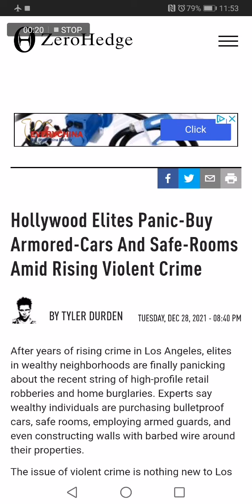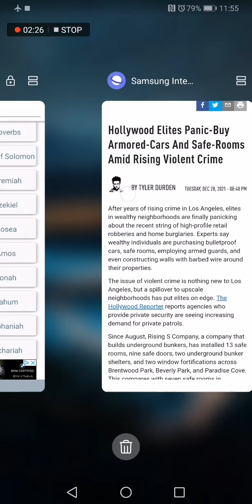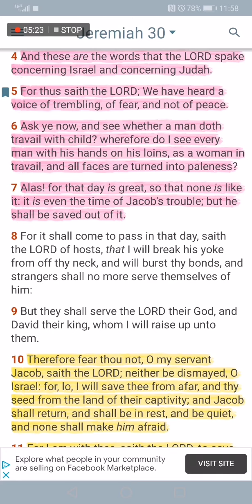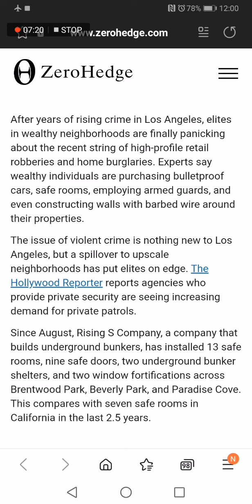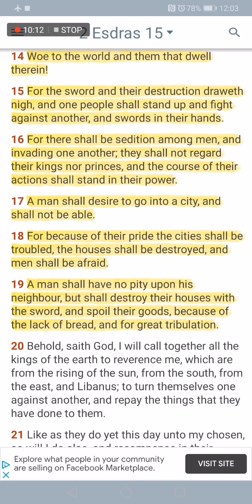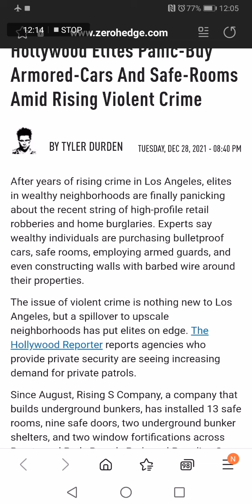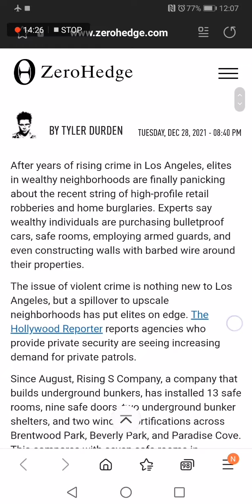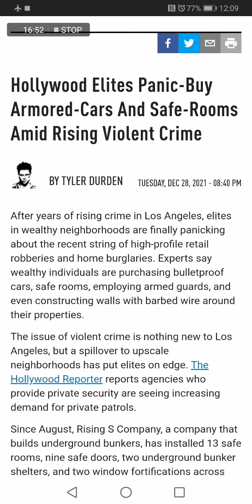Hollywood Elites Panic-Buy Armored-Cars And Safe-Rooms Amid Rising Violent Crimes